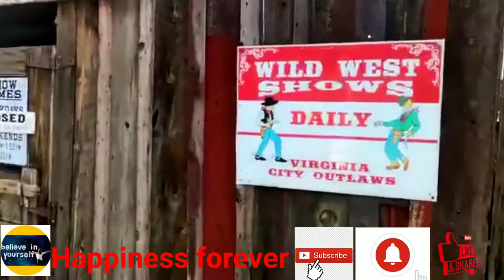The History of the oldest City in USA Virginia City in Nevada.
Hello everyone, welcome back to our channe Happiness Forever. Today's video is about the oldest city in USA which is the Historical City, Virginia. In this video, you will learn about the History and Modern sources of the city of Virginia. There's varieties of topics that we can learn about City Virginia. Some varieties are the oldest Museum of Virginia, Houses, Bars, Casinos, Barber shops, and etc. In conclusion we will learn about the economy, and environment of the City of Virginia. Hope everyone learned something beneficial from today's video. So, you would never miss a video from us. Have a wonderful, and safe day everyone. Make sure to keep social distance, wear your masks, and wash your hands.